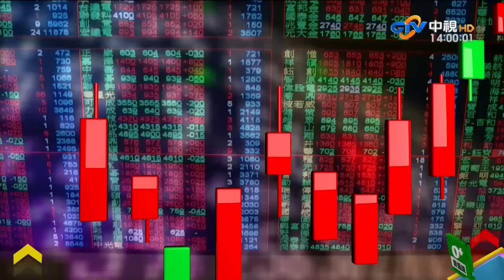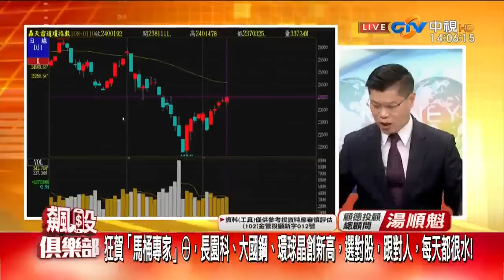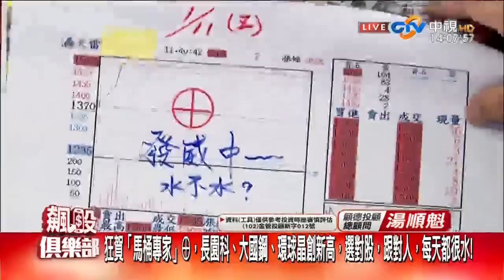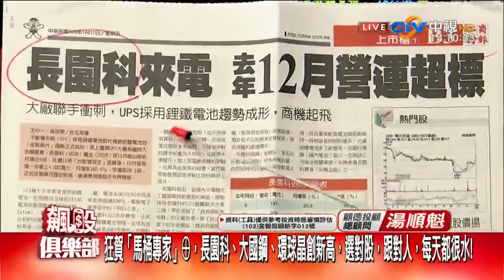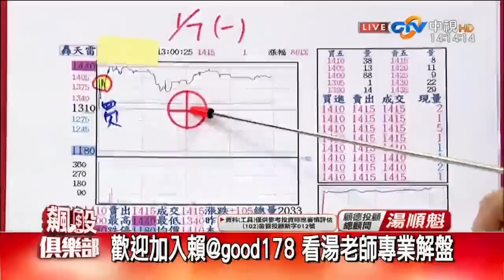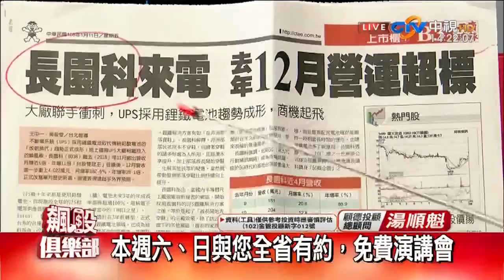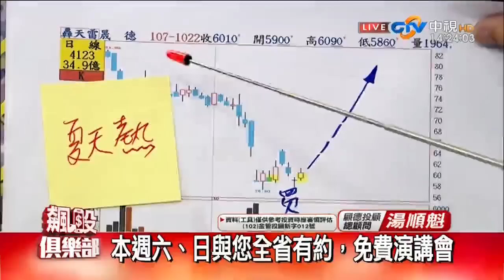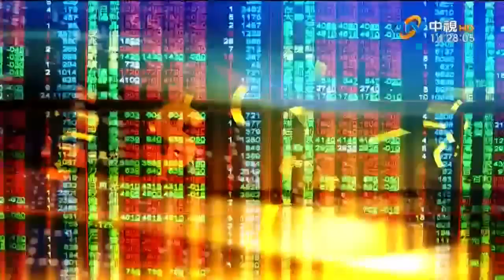20190111 湯順魁 飆股俱樂部